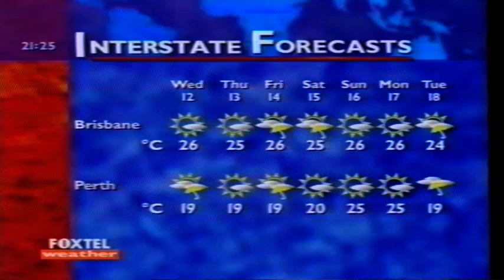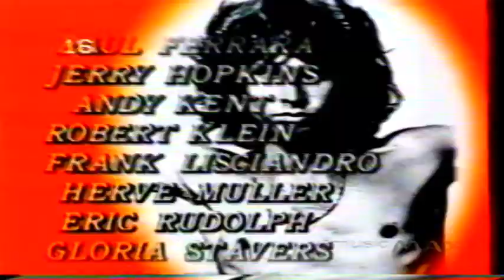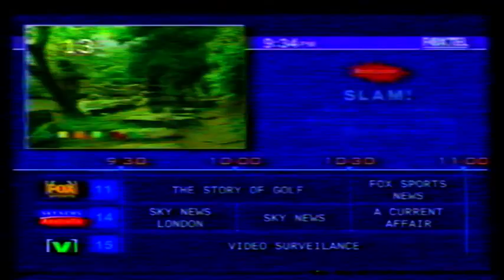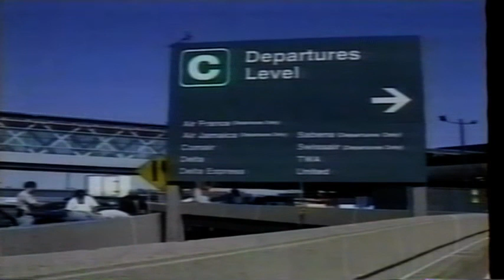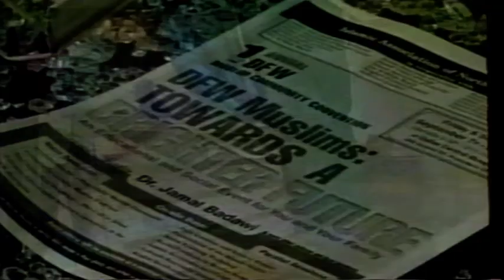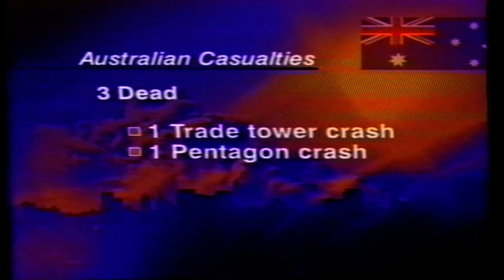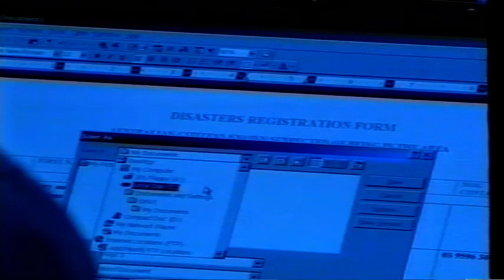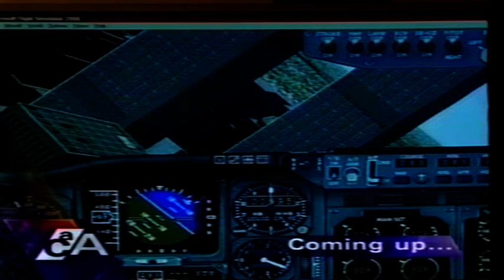Channel Surfing 12 September 2001 Foxtel Music Max SBS Cartoon Network UK-TV Discovery Channel V Ten